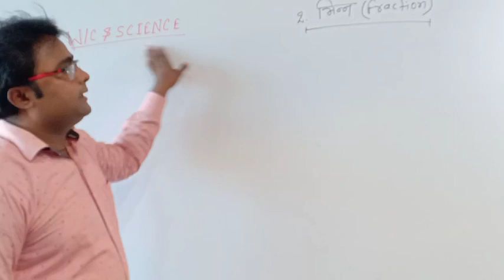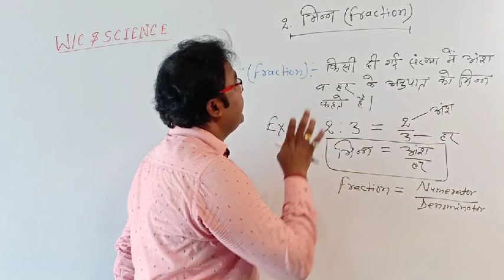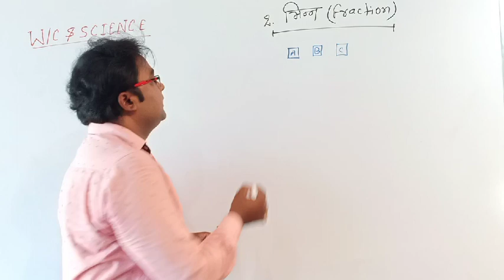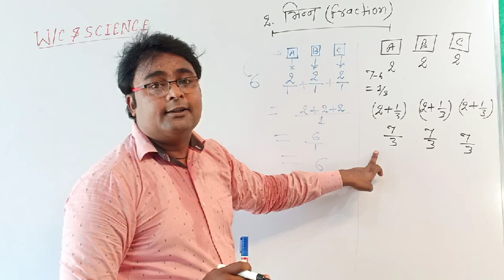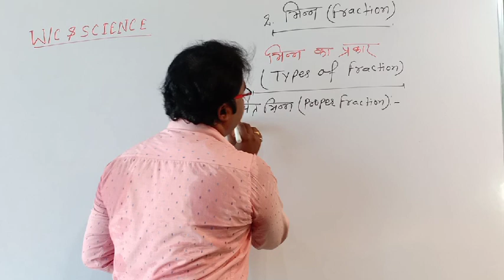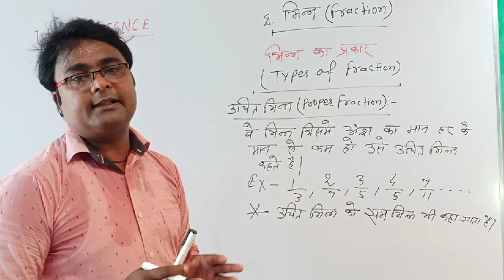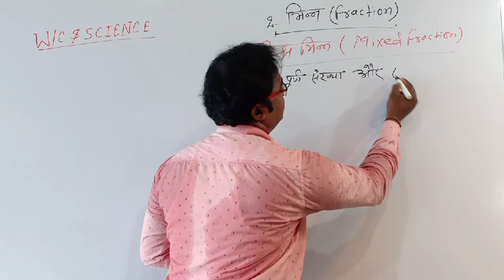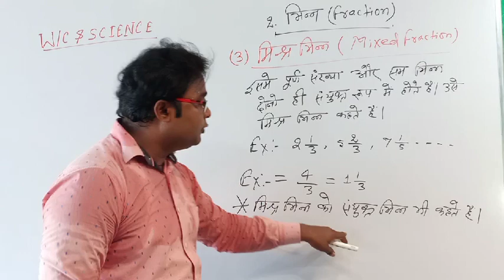1st Year - Workshop Calculation & Science (Fraction) Part-1